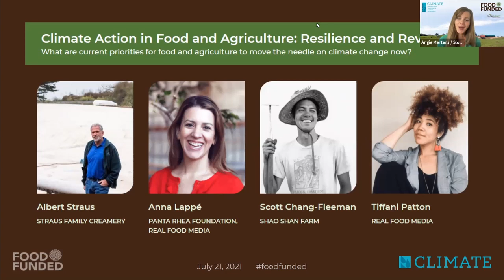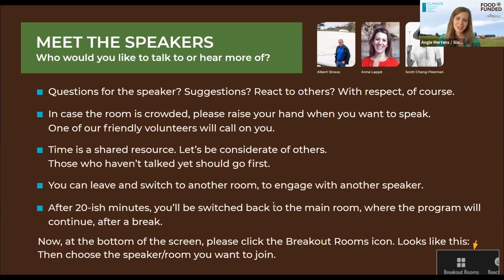Climate Action in Food and Agriculture: Resilience and Reversal [FOOD FUNDED]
What are current priorities for food and agriculture to move the needle on climate change now?

Session at FOOD FUNDED 2021 Climate
featuring Albert Straus (Straus Family Creamery), Anna Lappé (Panta Rhea Foundation, Real Food Media), Scott Chang-Fleeman (Shao Shan Farm), Tiffani Patton (Real Food Media)